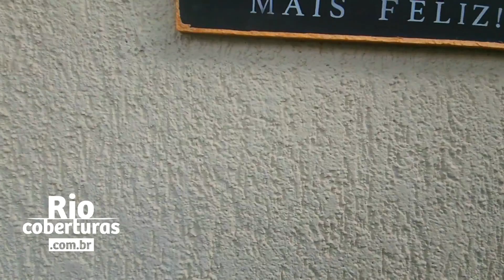Indisponível - Cobertura à venda em Jacarépaguá. Freguesia. 3 quartos. Duplex. 177m². Cod.1111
Suites: 1
Vagas: 2

Ar split na área social.
Portaria e segurança 24 horas.
Condominio com estrutura de lazer: Academia, piscina, churrasqueira, quadra poliesportiva, sauna, play, salão de festas, salão gourmet etc.
Perto de comércio, serviços, transporte, shopping e linha Amarela.
Primeiro pavimento: Salão multiambiente. Lavabo. Varanda. 2 Quartos (1 Suíte). Banheiro social. Cozinha e área de serviço.
Segundo pavimento: Sala multiuso. 1 Quarto. Banheiro social. Terraço com deck e piscina, área gourmet completa (bancada, churrasqueira, pia e armários).